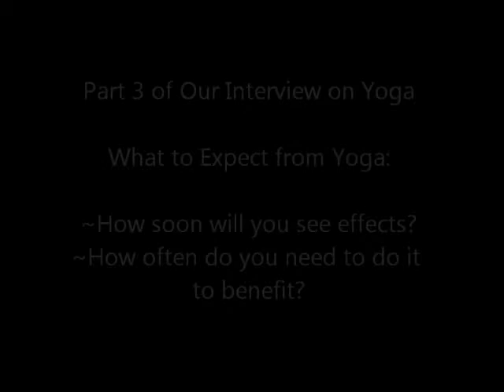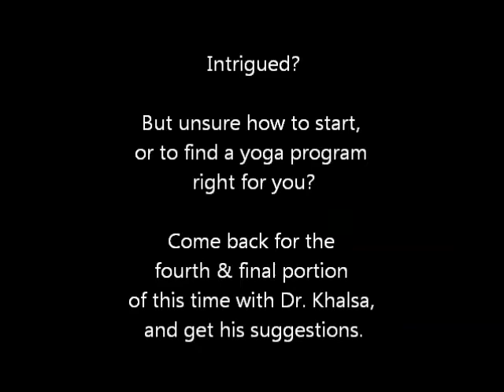Video Interview: What to Expect from Starting Yoga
If yoga can have healthful effects on blood pressure, blood sugar control, weight, sleep, and stress, how soon can you expect to see changes if you give it a try?  In this portion of my interview with Sat Bir Khalsa, PhD, of Harvard Medical School, he discusses what might be reasonable expectations of the commitments and benefits of yoga practice.